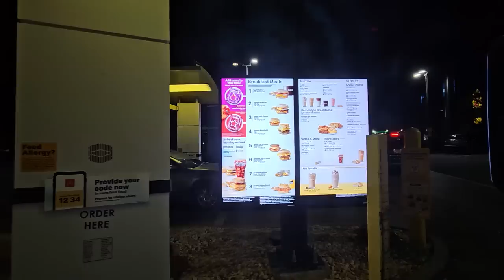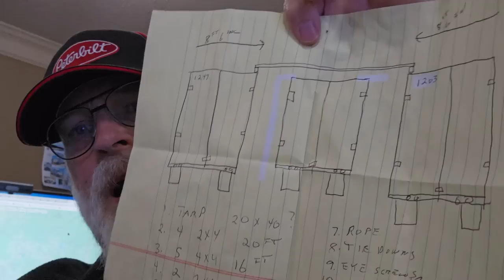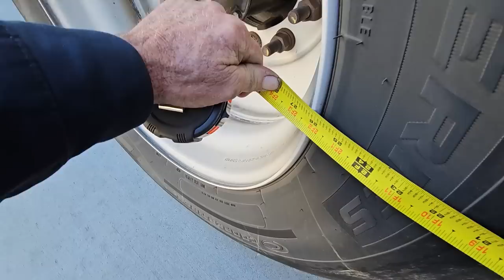Dog Leg Trucker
The inner-workings of a busy trucking company in Calhoun Georgia and the things that happen behind the scenes in the day to day operations.  Have you ever had a trailer's rear tires track into the oncoming lane? They test a trailer that has this problem. Indiana Jack (Million Mile Trucker) retired, off the road to work inside the office and experience that side of trucking rather than just what happens on the road.